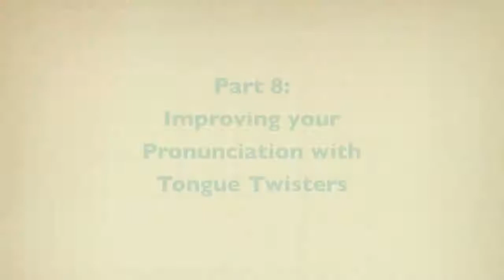Improving your Pronunciation with Tongue Twisters.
For example, if you don't like the TH sound, and really, who does, give this tongue twister a try:

 I'm thinking of 3,333 things.

Then of course, speed it up, and keep on going:
I'm thinking of 3,333 things, I'm thinking of 3,333 things, I'm thinking of 3,333 things.

Please share on social media and friends